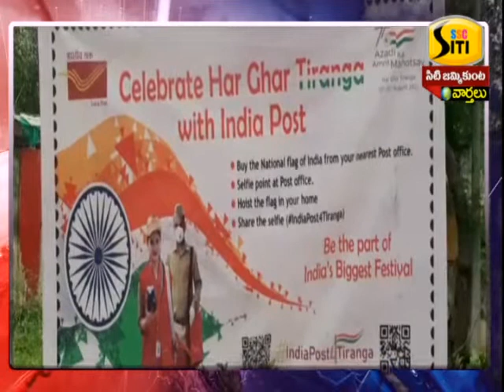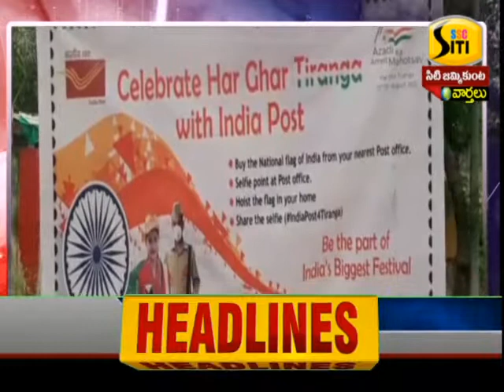06-08-2022 SSC SITI NEWS JMKT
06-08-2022 SSC SITI NEWS JMKT